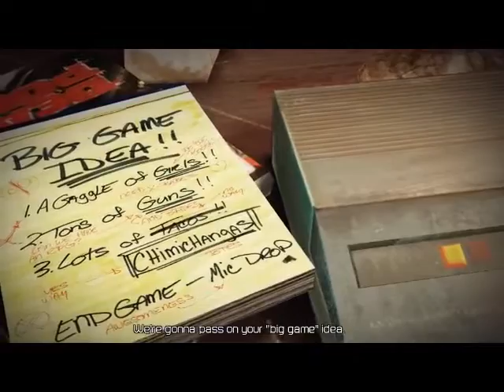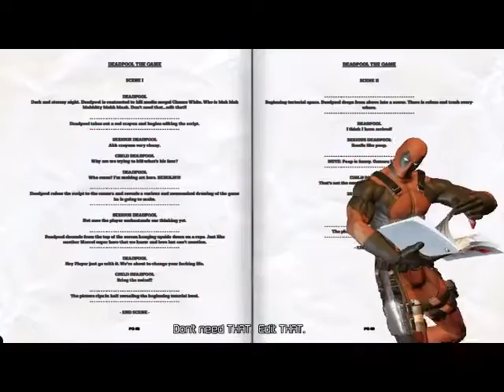Let's Play Deadpool #1-Breaking The Fourth Wall With The Fourth Wall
So I kept this around for about say three years, showed it once, considered it as crazy ass LP material..and oh it has Deadpool because it's DEADPOOL, DAMMIT!  Game published by Activision and developed by High Moon Studios.